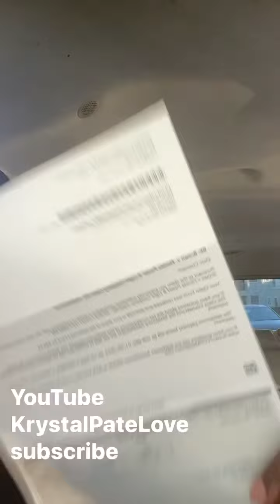Top class action is another website where I work off. It is fun to make extra cash.